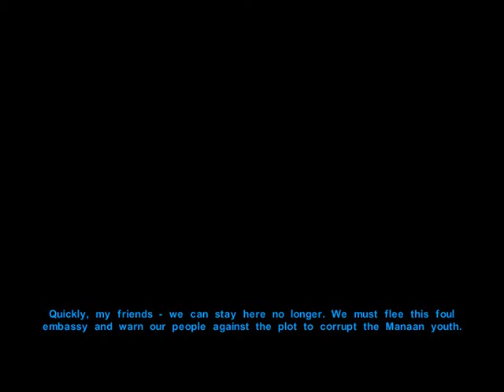Let's Play Star Wars: KOTOR Episode 54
Finally! A new/old video! I'm going to upload all of these before I get any NEW NEW content uploaded.